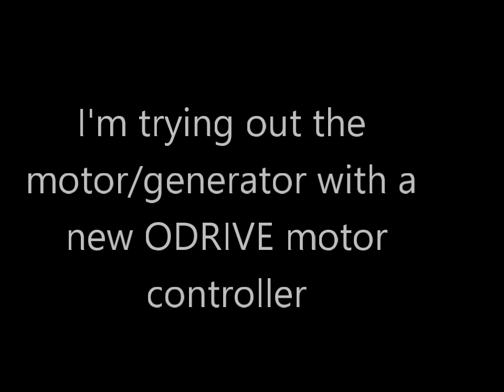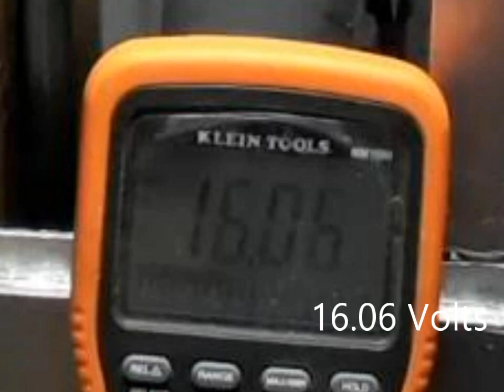Motor/Generator w/ODRIVE, Bob Coe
Motor/Generator with axial flux permanent magnets. Speed and direction controlled by a Odrive v3.5 48volt motor controller. Shown in motor mode and in generator mode. It's a project in progress, eventually to be used for charging lithium ion batteries for boats. Here's a link for construction details